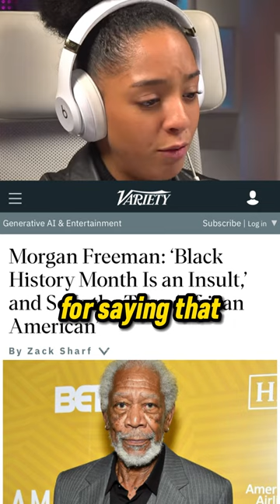Morgan Freeman and Denzel Washington Call for an End to Labels